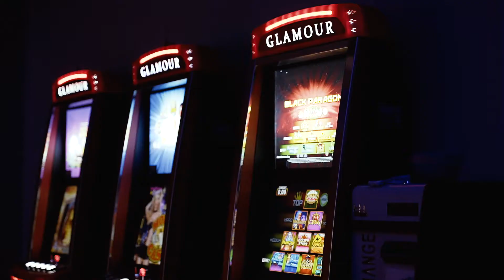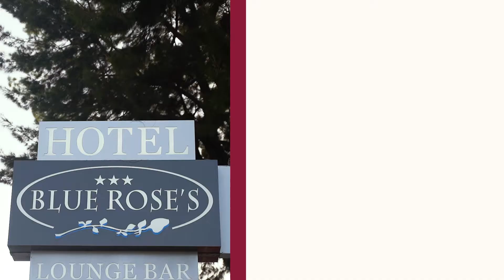Premius - Hotel Blue Rose's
L'Hotel Blue Rose's è una moderna struttura arredata con gusto e sobrietà, dotata di tutti i confort.

Situato in un complesso residenziale ideale per chi è alla ricerca di tranquillità e relax; per la sua particolare ubicazione è sicuramente un punto di riferimento per gli operatori economici ed i turisti che visitano il Salento.